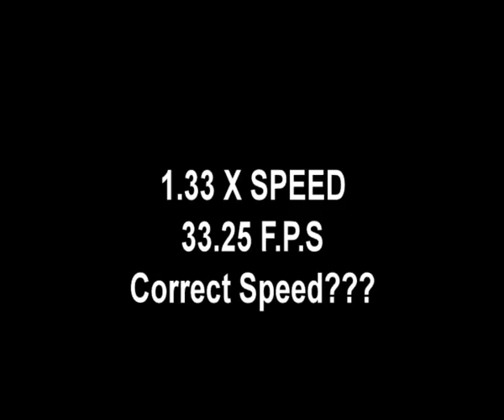JFK assassination at various speeds. Did the limo stop?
Everyone who witnessed the assassination said JFK's limo either stopped or almost stopped. The faster the film is played the more obvious it becomes that the limo did at least come close to stopping and then once JFK was shot dead the driver sped up. The Zapruder film was shot at 18.4 frames per second (FPS) and plays at about 75% of actual speed when watched at 25fps or 30 fps. I think the version where I sped it up by 1.5 times is close to the actual real time speed of the assassination. I made this on a PAL 25fps editing system from the John Costella reference photos of all 486 frames which are available